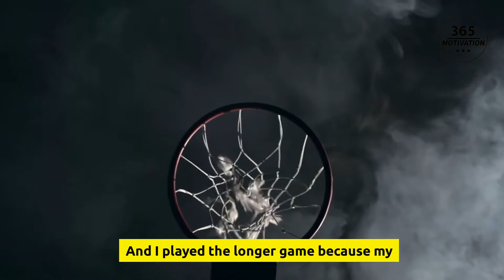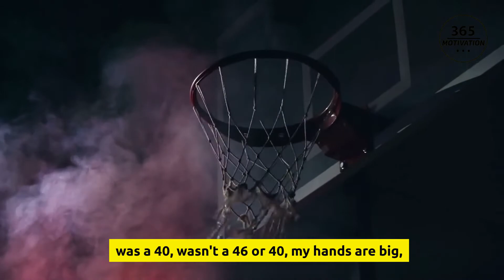Kobe Bryant Gives Heartfelt Speech About His Legacy - 365 Motivation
In this video, Kobe Bryant gives a brilliant Life Advice for success,
If you apply this thing in your life you will surely gonna change your life.

I hope you all enjoy this motivational video💪💪

Content Description :-

1) This video has no negative impact on the original works
2) This video is also for teaching purposes.
3) It is transformative in nature.